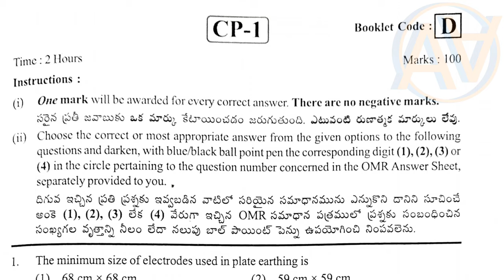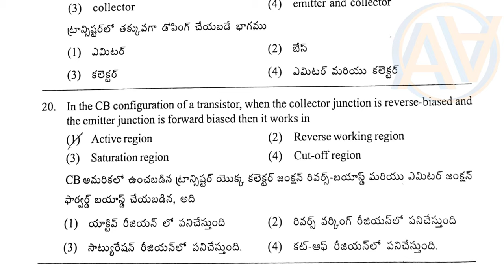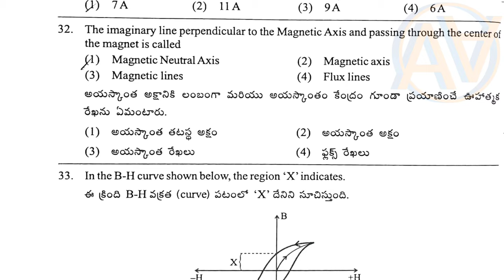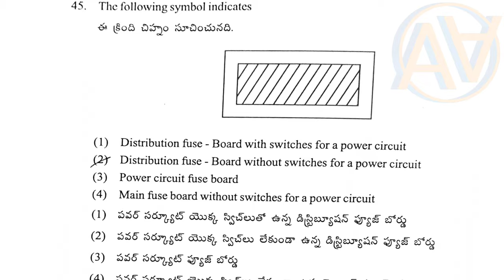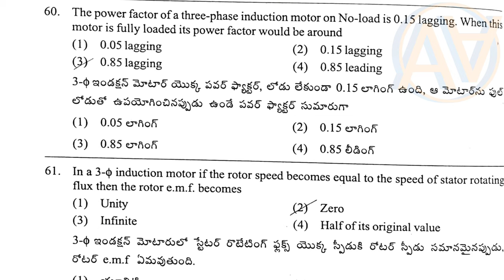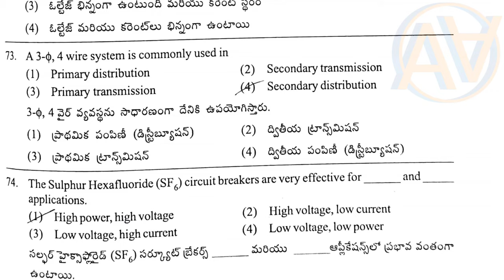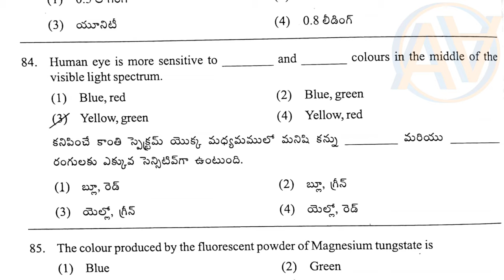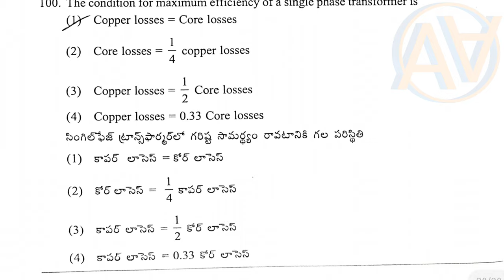JLM APCPDCL Energy Assistant Question Paper With Answers | APCPDCL JLM Previous Papers 2021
JLM APCPDCL Energy Assistant Question Paper With Answers | APCPDCL JLM Previous Papers 2021 new

🎧 Plugged in, or 🔇

I hope you enjoyed this Video of JLM APCPDCL Energy Assistant Question Paper With Answers | APCPDCL JLM Previous Papers.